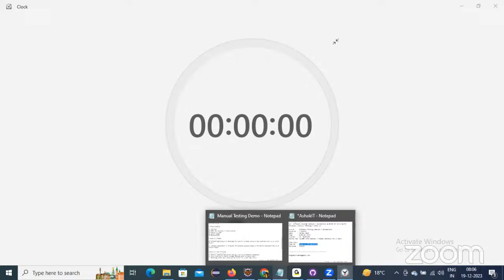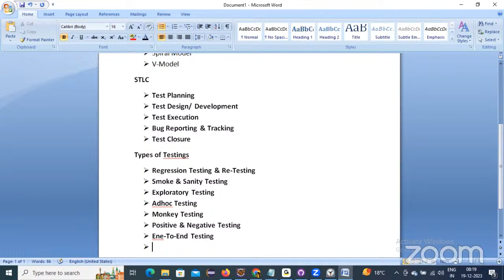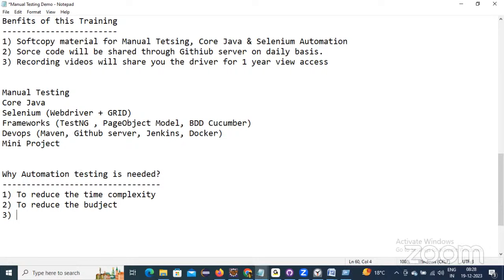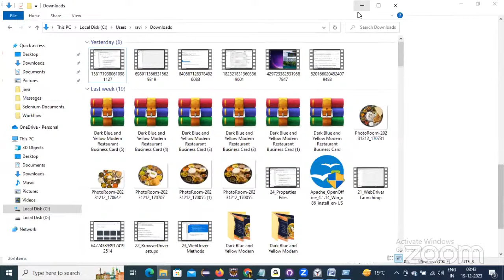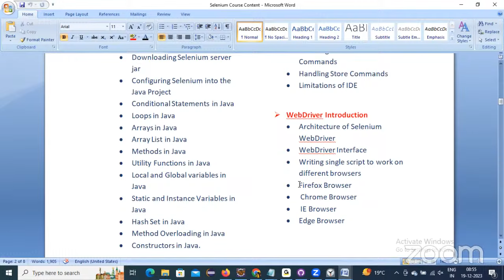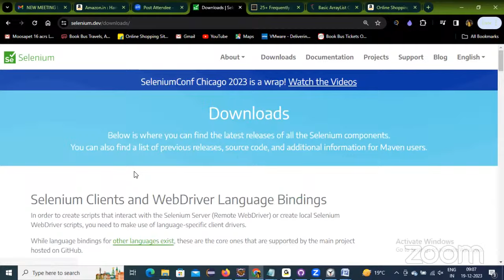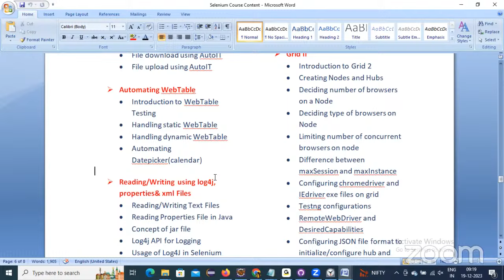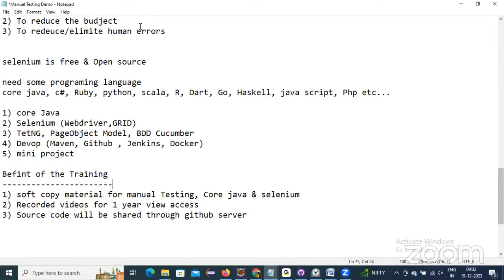Software Testing (Manual + Automation) | Session - 02 | Ashok IT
✅ Download Our Mobile App For Free Materials / Test Papers /  E-Courses ✅

👉 ORG Code For IOS : CNFXJ

  🎈 Live Coding
  🎈 Real-time Environment
  🎈 Class Notes